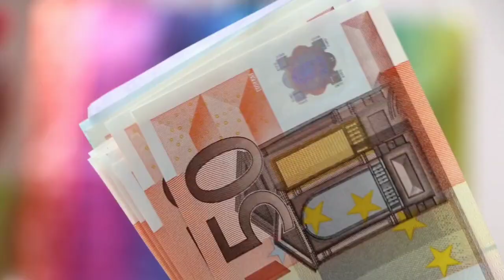Today's Evening News ||2ଟି ଖୁସିର ଖବର , ମୋଦି ଆଣିଲେ // odisha Khabar.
ମୋଦି କଲେ 2ଟି ବଡ଼ ଘୋଷଣା ।
Breaking News
Odisha khabar
Evening News
Khabar odia